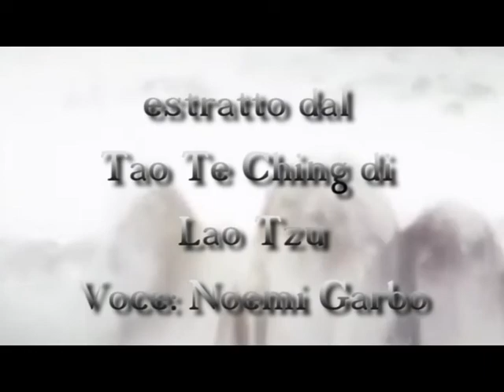POESIE E AFORISMI, Noemi Garbo. Estratto dal "Tao Te Ching" di Lao Tzu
Appuntamento ogni venerdì con la poesia, piccoli estratti da opere della letteratura del mondo e italiana e aforismi poetici di personaggi celebri.

A questo giro accontento (spero) Marco, con cui ho avuto una piacevole conversazione qualche settimana fa e che mi ha segnalato questo estratto interessante e profondo. :)